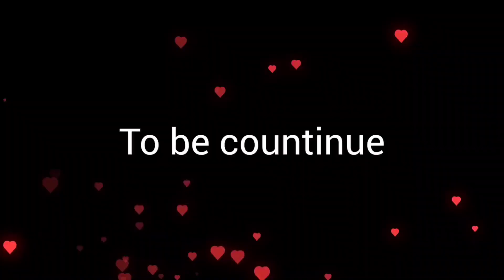Bosoror Hekhtu Vlog// 31st Buli Ki Ki Kori Furisu// Barir Haak Butoli Part1 @bonnysvlog688